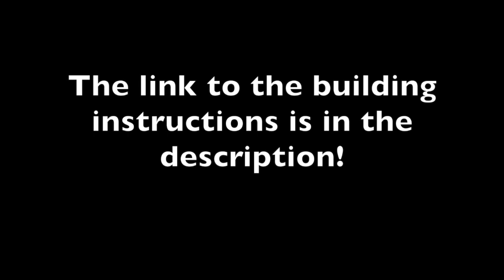Lego Buried Treasure Puzzle Box Solution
This video is shows the solution to my Lego Buried Treasure Puzzle Box. Here is the link to the building instructions: